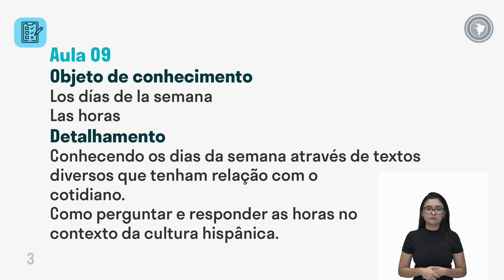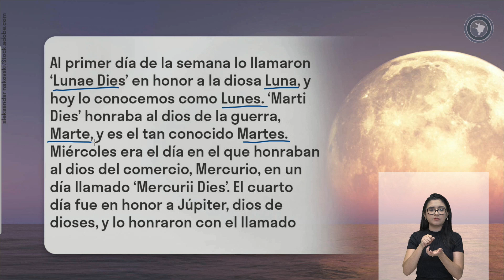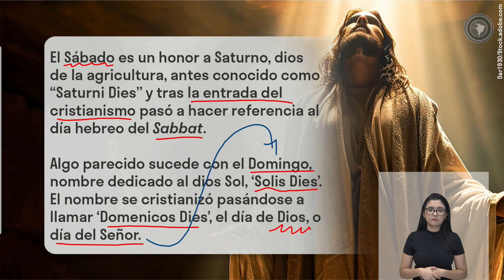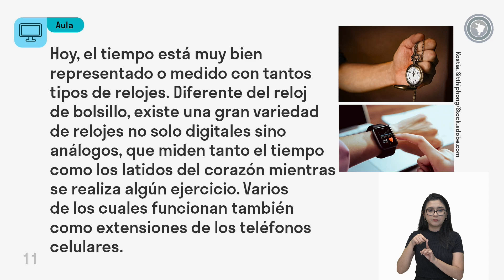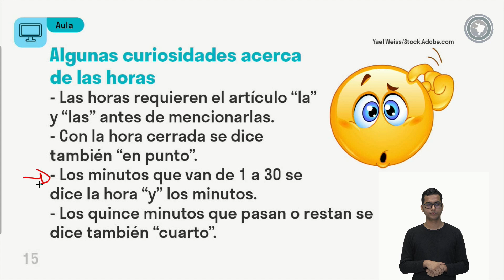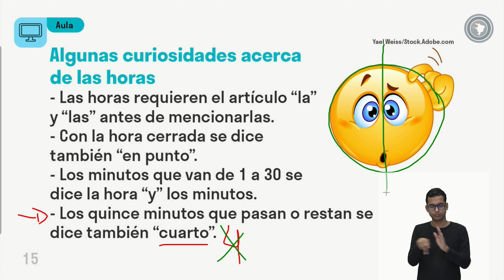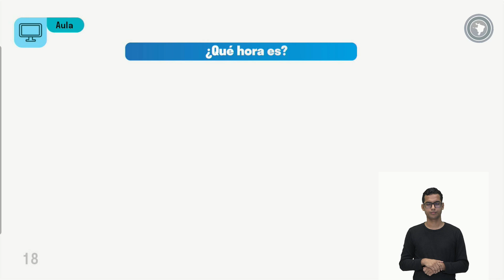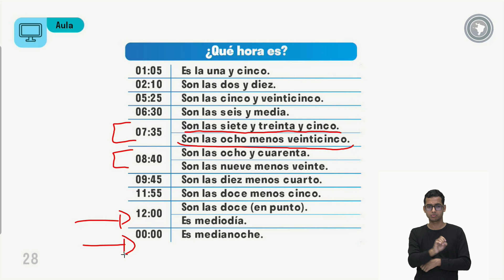Língua Espanhola - Aula 09 - Los días de la semana. Las horas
Conhecendo os dias da semana através de textos diversos que tenham relação com o

cotidiano. Como perguntar e responder as horas no contexto da cultura hispânica.Secretaria de Estado de Educação e Desporto Escolar